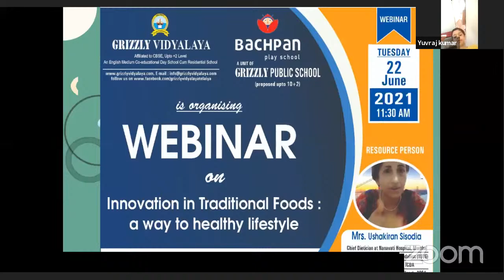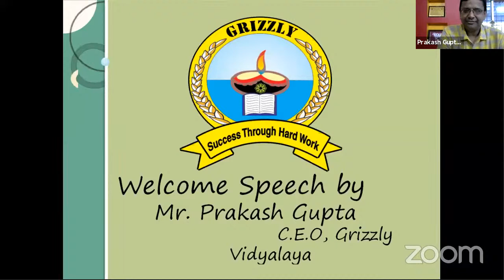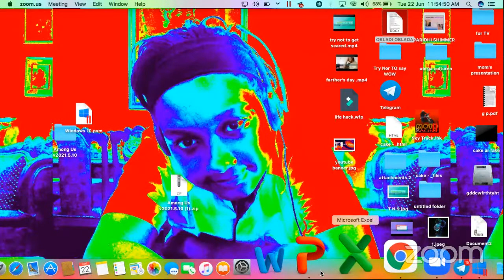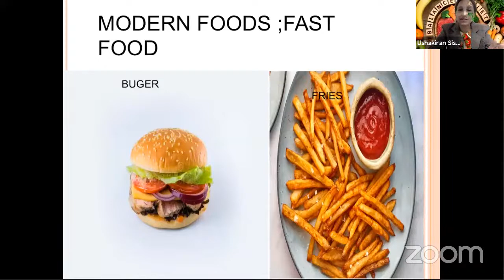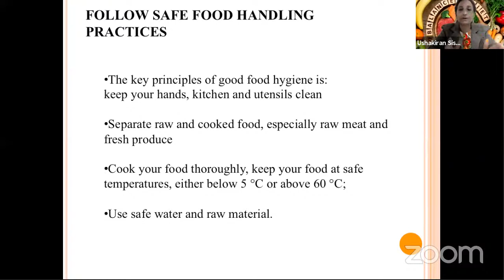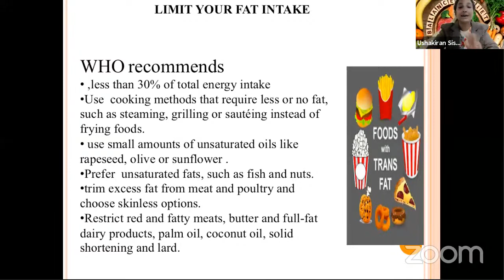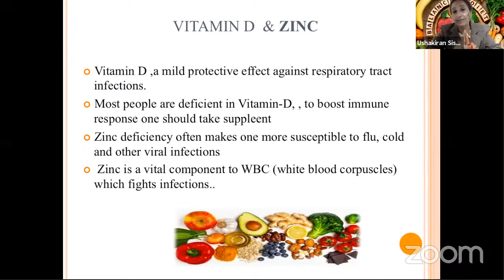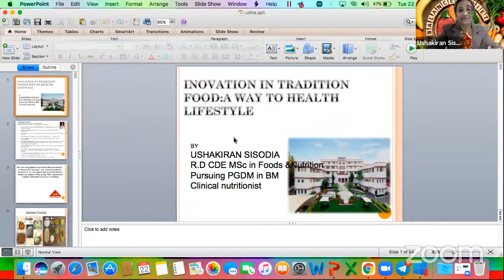Webinar on Innovation in Traditional Foods : a way to healthy lifestyle